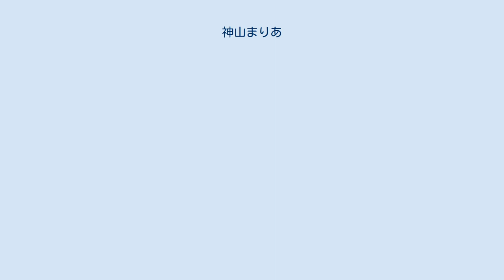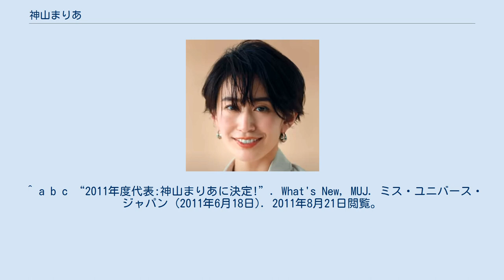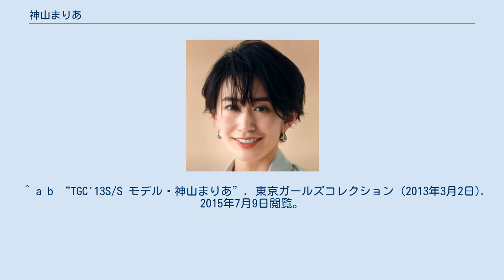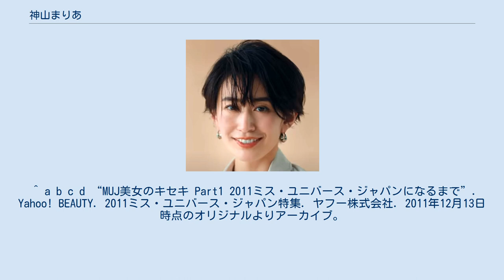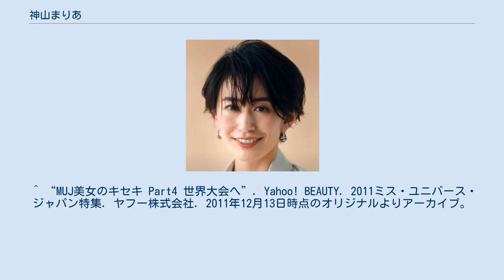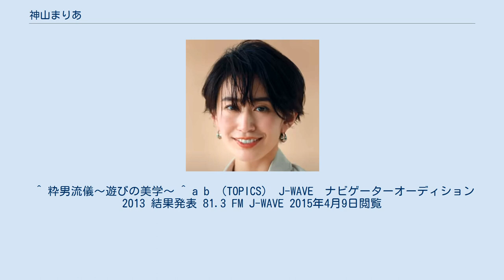神山まりあ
神山 まりあ（かみやま まりあ、1987年2月17日 - ）は、日本のファッションモデル、イメージコンサルタントである。
G.M. Image Consulting 代表。
イデア所属。
 2011年（平成23年）の『ミス・ユニバース・ジャパン』であり、同年9月12日に行われた世界大会、ミス・ユニバースに日本代表として出場した。
富士見丘中学校・高等学校卒業。
成蹊大学文学部卒業。
 2011年（平成23年）のミス・ユニバース・ジャパン優勝者として知られ、同年9月にブラジル・サンパウロで行われた、ミス・ユニバース世界大会に、日本代表として出場。
 神山の特技のひとつには英語があり、もともと好きだったことに加え、高校時代の海外でのホームステイや、大学時代のハワイ生活などを通じて、本格的な英会話を身につけたという。
さらに、大学での専攻も英語であった。
また、神山は高所恐怖症であるが、ミスユニバースジャパンのファイナリストとなった後には、それを克服するためにバンジージャンプに挑戦したという。
 神山は小学校1年生から高校2年生まで、NHK東京児童合唱団に所属していた。
合唱団ではヨーロッパなどへの国外公演旅行も多く、神山らはヴェルサイユ宮殿で歌った最初の日本人となった。
 中学、高校ではダンス部に所属し、高校時代には部長を務めた。
ダンスは、部活動以外でもスクールに通って練習し、得意なジャンルはヒップホップだった。
神山は大学でもダンスを続け、ダンスサークルに加わっていた。
 大学3年生の終わり、「助けてくれる人が誰もいないところで、どこまで自分が挑戦できるのか試したい」との理由から、大学を休学してハワイに移住した。
ハワイにはアメリカ合衆国の就労ビザを取得して滞在し、家探しから自力で行った。
 移住後には、アラモアナ・ショッピングセンター（ホノルル）のアパレルショップで働きながら、英会話を身につけた。
それまでは「雪ん子みたいに肌が真っ白だった」という神山だが、サーフィンなどもしながら過ごしたハワイ生活の結果、色黒になったという。
 ハワイで気に入っていた場所として神山は、ラニカイ・ビーチを挙げている。
 『ミス・ユニバース・ジャパン 2011』に応募するにあたり、東京在住であった神山は初め、東京オーディションの受験を考えたものの、日程の都合から大阪オーディションを受験している。
 コンテストでは2010年（平成22年）12月5日、約4,000人の応募者のなかから、先ず15人のファイナリストのひとりとして選出された。
その後、大阪代表としての約半年間のトレーニングを経て、翌2011年（平成23年）6月17日に東京ドームシティ（東京都文京区）で行われた決勝に参加、15人のファイナリストから優勝者に選ばれた。
この際のマスコミ報道において神山は、職業は販売員、出身地は大阪であるとも紹介されている。
 神山は、2011年（平成23年）9月12日にブラジル・サンパウロで行われたミス・ユニバース2011世界大会に、日本代表として出場した。
 大会に先立つ同年8月には東京で壮行会が行われ、神山が世界大会で着用するナショナル・コスチュームも発表された。
衣装のテーマは、「椿と刀」で、同年3月に発生した東日本大震災からの復興に団結して立ち向かうとの思いから、日本国旗の白と赤を基調にデザインされたものであった。
 大会の結果、神山は上位16人に残れず、入賞を逃した。
 神山は、祖父、祖母、父、母、私、妹の6人家族である。
さらに、愛犬でウエスト・ハイランド・ホワイト・テリアの『プリン』がいる。
 妹は、ミスユニバース・ジャパンの栄養士、エリカ・アンギャルに憧れて、大学で栄養学を学んでいるという。
 2016年（平成28年）1月13日のインスタグラムの投稿から2015年（平成27年）1月9日に入籍し2016年（平成28年）1月10日に結婚式を挙げていたことと妊娠していたことを明かした。
7月24日、第1子男児を出産。
 ^ a b c “2011年度代表:神山まりあに決定!”. What's New, MUJ. ミス・ユニバース・ジャパン (2011年6月18日). 2011年8月21日閲覧。
 ^ a b “TGC'1...